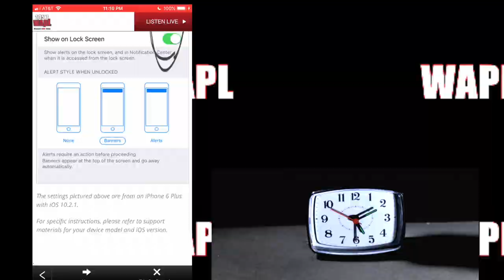WAPL APP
Download the WAPL App and listen live from anywhere!